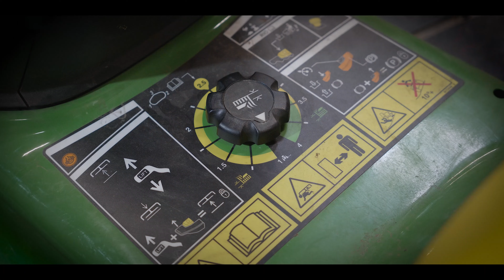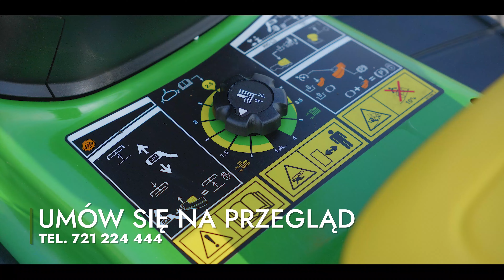Czy Twoja kosiarka jest gotowa na nadchodzący sezon? | Wanicki Agro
Wykonaj przedsezonowy przegląd kosiarki za jedyne 𝟓𝟗𝟗 zł netto w Wanicki Agro, dzięki któremu Twój sprzęt będzie działał sprawnie i bezawaryjnie przez cały czas! 👨‍🌾

⏲️Promocja trwa do 𝟑𝟏 𝐦𝐚𝐣𝐚 𝟐𝟎𝟐𝟒 roku!

Nie czekaj - zarezerwuj termin już dziś!

Skontaktuj się z najbliższym oddziałem Wanicki Agro!